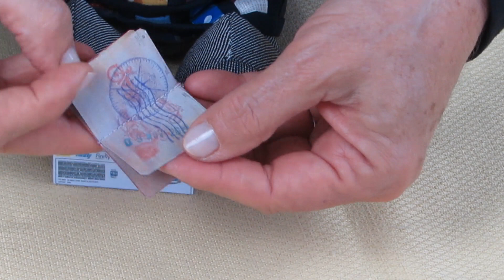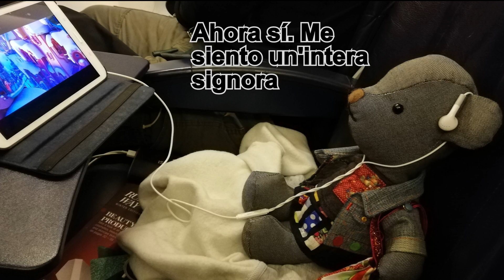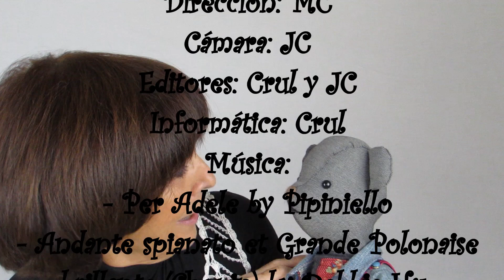Carmencita (by Marta E.G.) y su Viaje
Hoy os enseño el maravilloso regalo que me trajo Marta E.G. en su última visita.